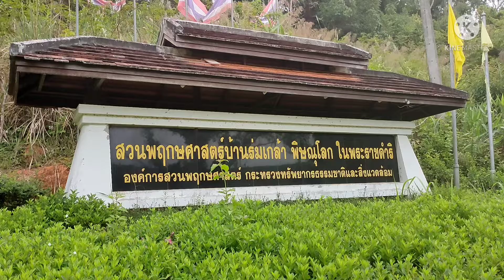เอื้องสายน้ำเขียว Dendrobium crepidatum Lindl. & Paxton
เอื้องสายน้ำเขียวเป็นกล้วยไม้อิงอาศัย เป็นกลุ่มเอื้องสาย ลำลูกกล้วยเป็นแท่งกลม ยาว 15-35 ซม. มีเยื่อกาบใบบางๆ หุ้ม ใบ รูปรี กว้าง 1.5 ซม. ยาว 5-8 ซม. ดอก ออกเป็นช่อ บริเวณข้อ เป็นกระจุก 1-3 ดอก ขนาดบานเต็มที่กว้าง 2-2.5 ซม. มีกลิ่นหอม กลีบเลี้ยงและกลีบดอกสีขาวอมชมพู กลีบปากด้านในสีเหลือง ปลายกลีบ สีขาวอมชมพูพบตามป่าดิบแล้งเกือบทุกภาค ยกเว้นภาคใต้และภาคกลาง
 ออกดอกช่วงเดือนกุมภาพันธ์-เมษายน